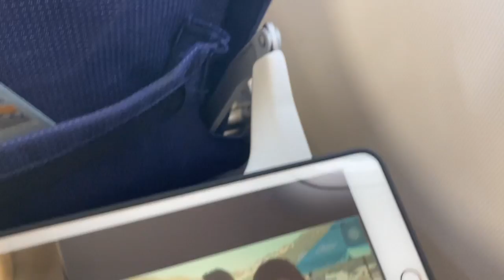Aizawl - Delhi Vlog Thlawhna chuan ngaiah ka nei theilo😩